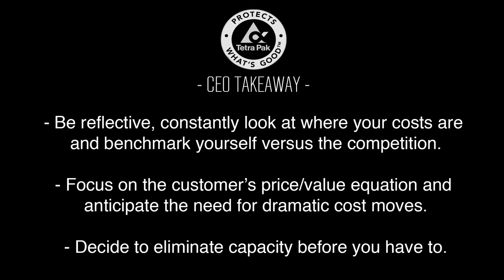Hilco: See Your Company through Private Equity Eyes: Part 3 of 3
"Why look at cost competitiveness from the private equity perspective; lessons learned from restructuring companies"